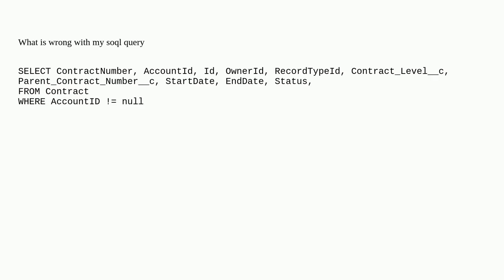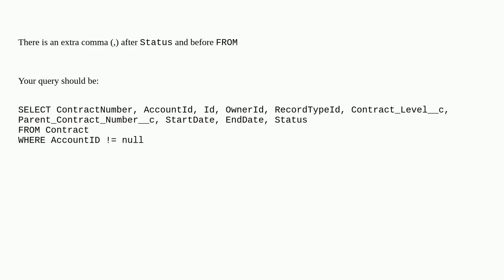Salesforce: SalesForce Query error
SalesForce Query error

A special thanks goes out to the community

  soql contracts